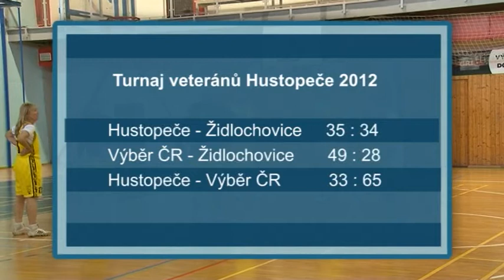Hustopečská TV: Hutopečský basketbal slavil 50 let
Na veteránském turnaji v Hustopečích se hvězdami basketbalového sportu jen hemžilo.  Družstvo domácích hráčů  se tak postavilo proti výběru bývalých reprezentantů ČR a takovým jménům jako Kamil Brabenec nebo herec Ivan Trojan.